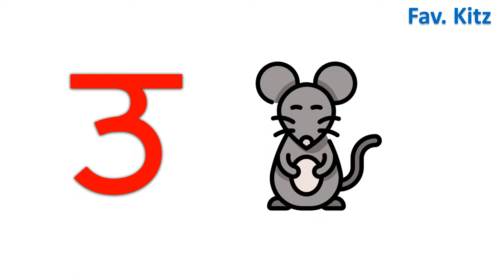मराठी मुळाक्षरे I marathi swar I alphabet I 2022